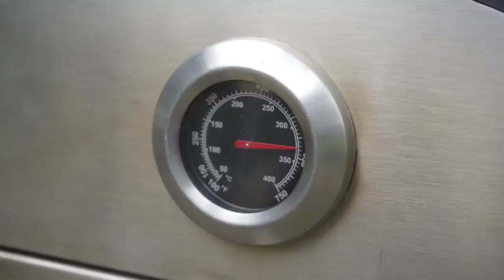Wood Fired Barbecue Toasters For Outdoor 1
Wood Fired Barbecue Toasters For Outdoor